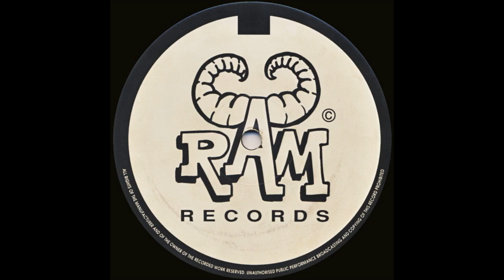Andy C - RAMM 001 - Outer Limits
Andy C – Sour Mash E.P.
RAM Records – RAMM 001
Mid 92 Breakbeat Hardcore (Top E.P.)